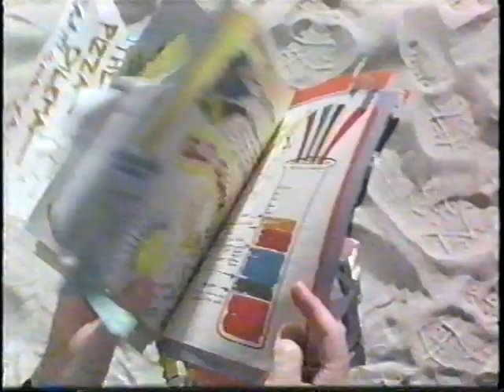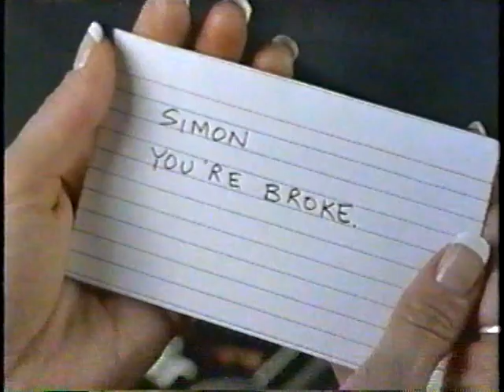シネマ★シネマ★シネマ 1998年 11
"NO LOOKING BACK" 『ノー・ルッキング・バック』

"WEDDING SINGER" 『ウェディング・シンガー』